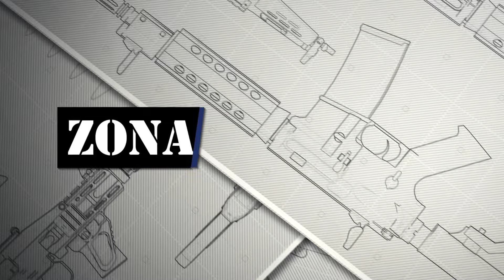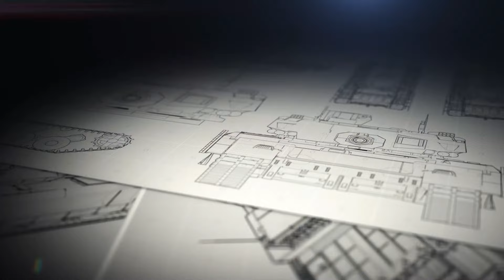La Armada Argentina dio de baja definitivamente al destructor MEKO 360 ARA Heroína